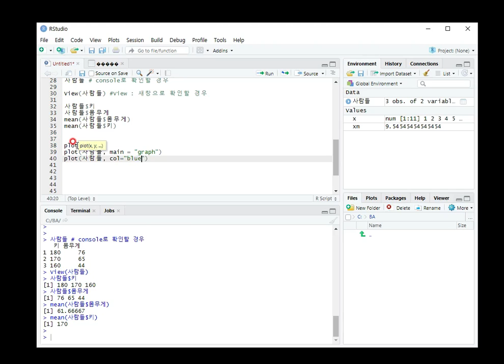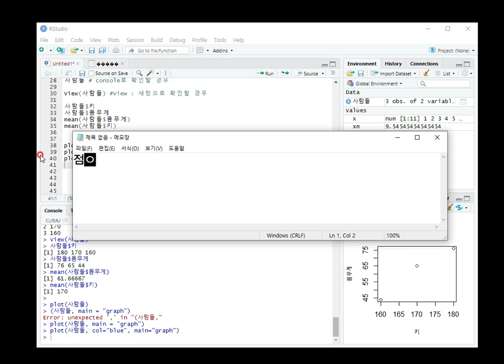8. 기본그래프